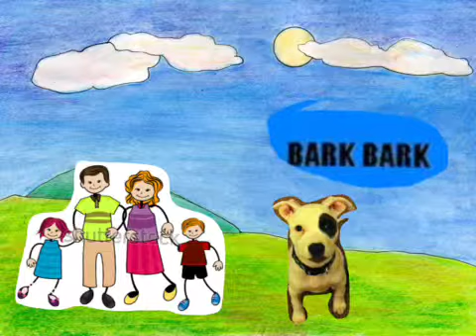Spunky tells all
Puppet pals